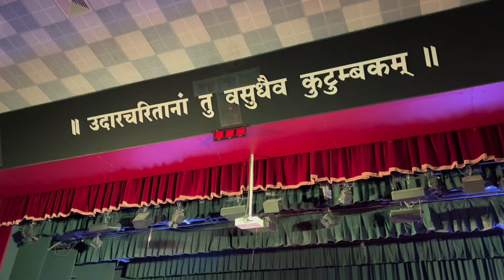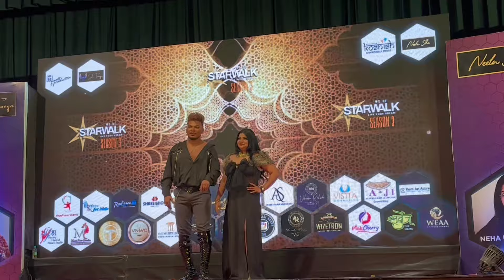Pune Event | Eshan Masih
Here’s a hilarious behind-the-scenes look at what went down. I know you all love me, so let me know if you enjoy this kind of BTS content, and I’ll make more videos like this for you.

Thank you for your support , I love you all!